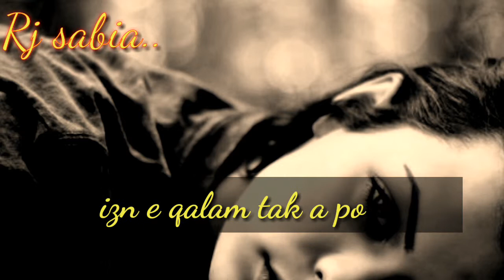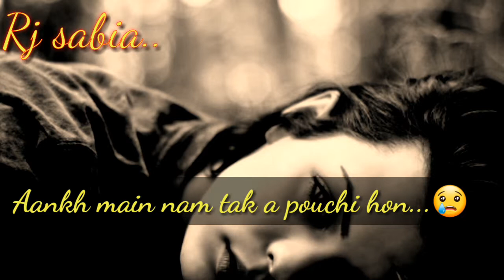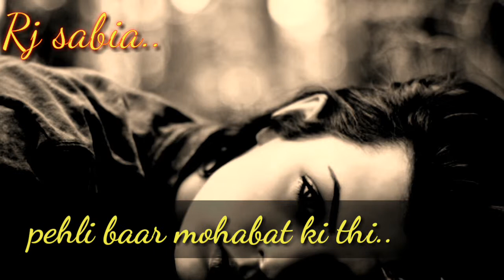Urdu heart touching video...phlei bar mohabat ki thi..